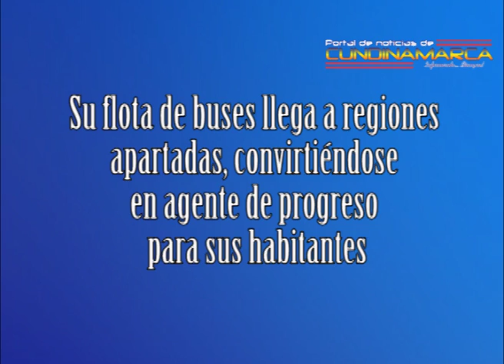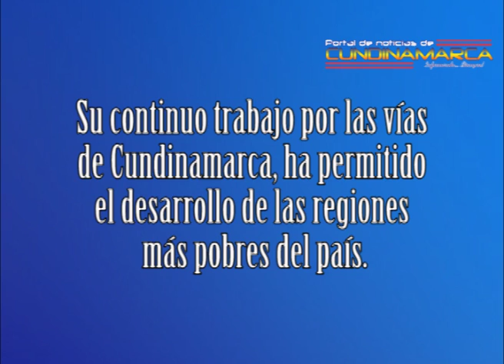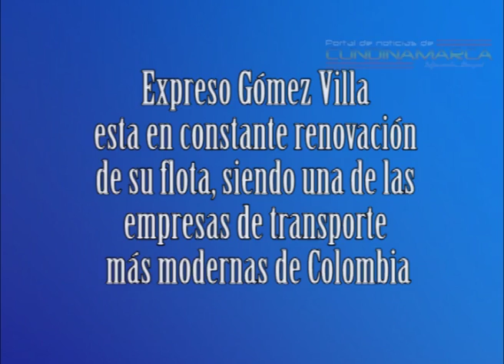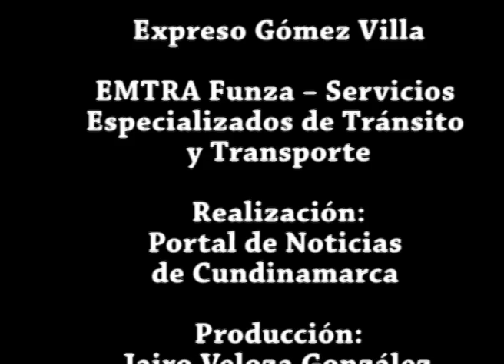Expreso Gómez Villa, 20 Años transportando los Destinos de los Cundinamarqueses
Expreso Gómez Villa, 20 Años transportando los Destinos de los Cundinamarqueses – vea el vídeo

Agradecimientos especiales a EMTRA Funza, la primera empresa del País, en tramites especializados de Transito y Transporte.